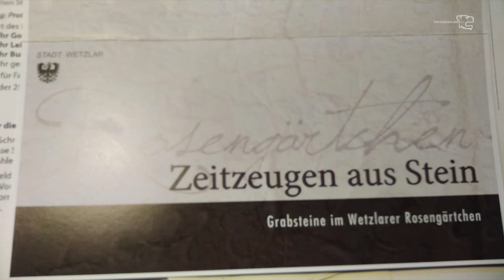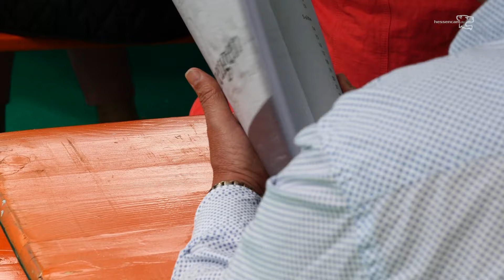Eintauchen in die Geschichte der Stadt Wetzlar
Vorstellung der Broschüre „Zeitzeugen aus Stein – Grabsteine im Wetzlarer Rosengärtchen“
Begrüßung durch den Oberbürgermeister Manfred Wagner